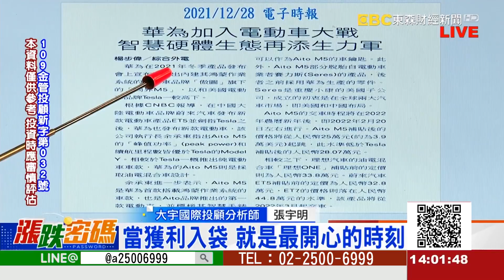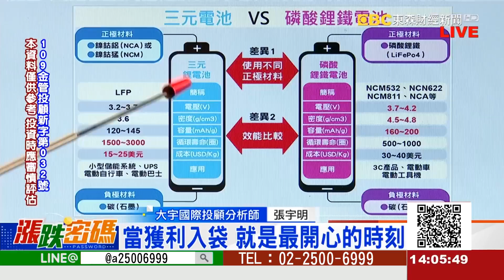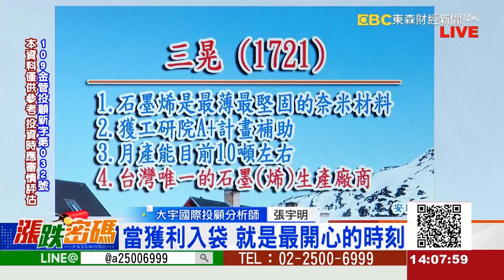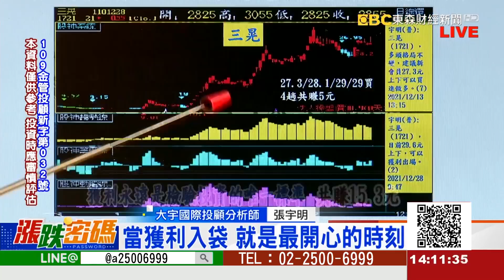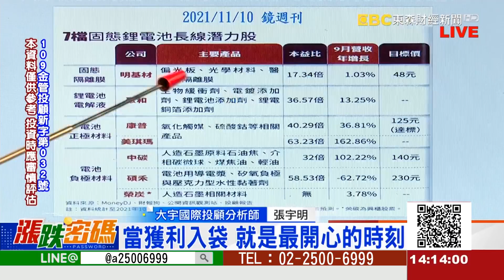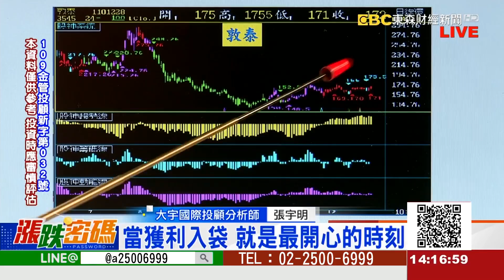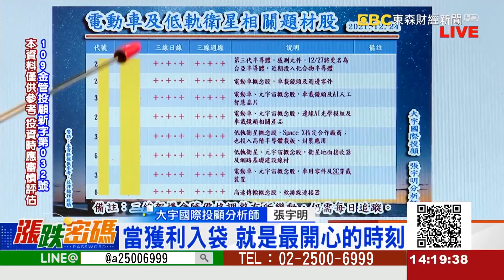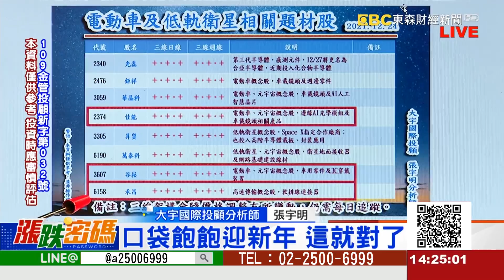2021.12.28 張宇明台股解盤 當獲利入袋，就是最開心的時刻